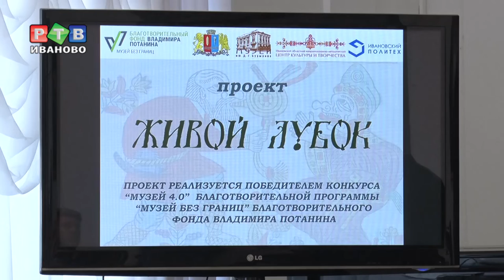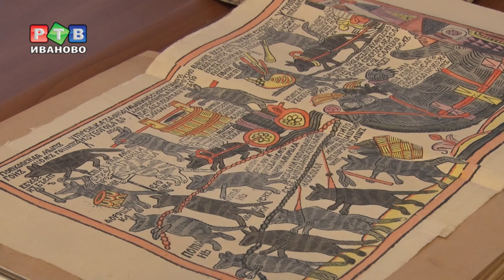В Иванове оживят историю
Художественный замысел Ивановского историко-краеведческого музея  был поддержан  благотворительным фондом Владимира Потанина. «Живой лубок» - такое название получил новый проект, который будет сочетать в себе графику, театр, моду, элементы исторической реконструкции, при этом имея в основе богатую музейную коллекцию.